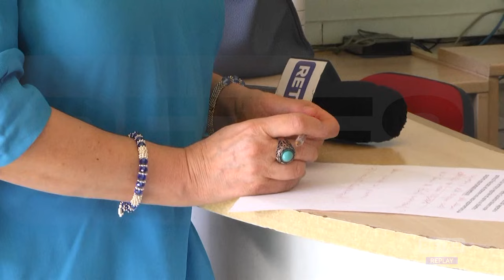Abruzzo - Il PSI si riorganizza: convocato il congresso